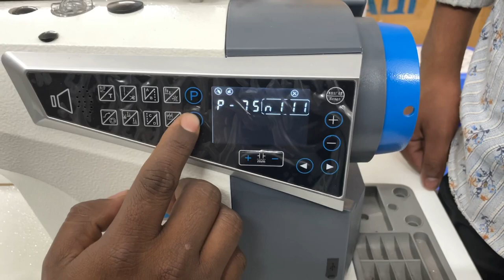MAQI Q4FT NEEDLE POSITION PROGRAM